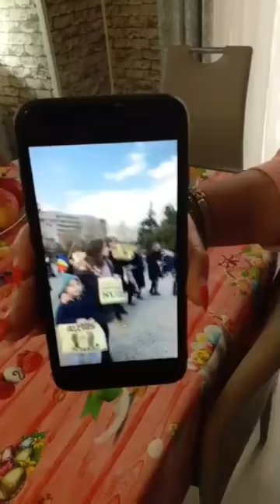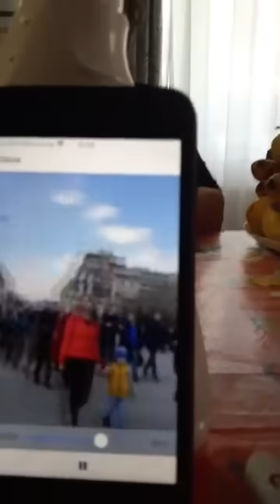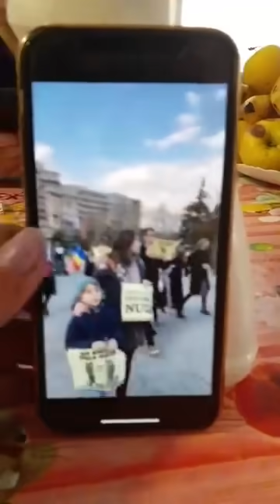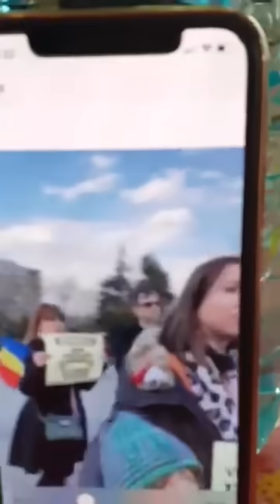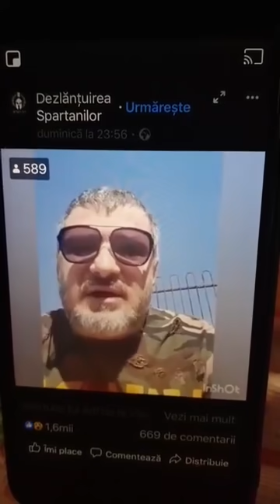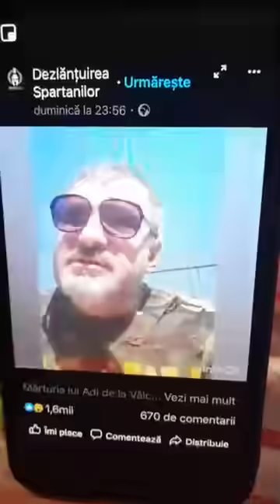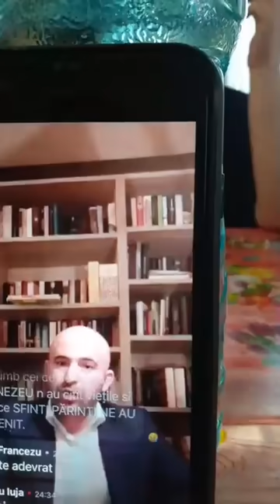Floricica Dansatoarea, Oameni buni sa ma ia sa ma lege sa ma duca la Puscarie lumea la IASI a IESIT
Floricica Dansatoarea ne baga CIP ne omoara iesiti in strada oameni buni

Acest material NU este o productie proprie!!
Facebook Live , în după-amiaza zilei și în prima parte din Săptămâna

DACA ACEST VIDEOCLIP NU VREI SA APARA PE YOUTUBE, POTI SA MA CONTACTEZI PE FACEBOOK-UL DE MAI SUS.